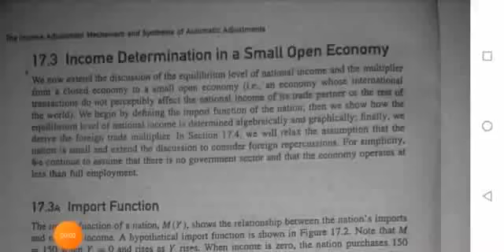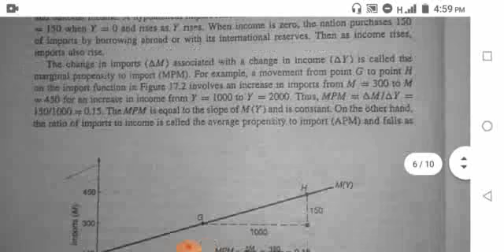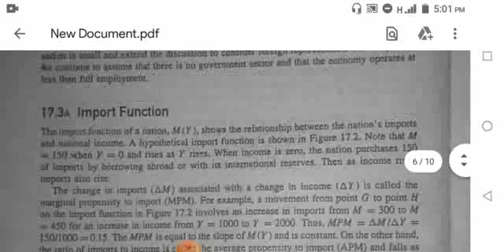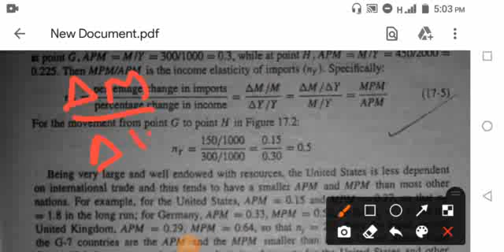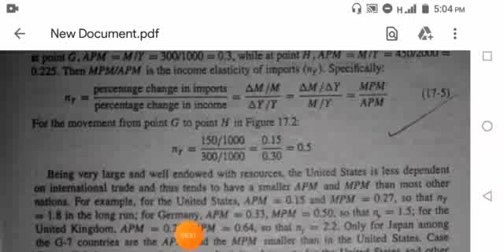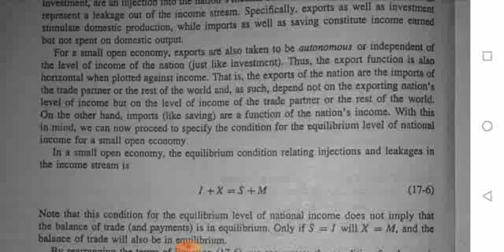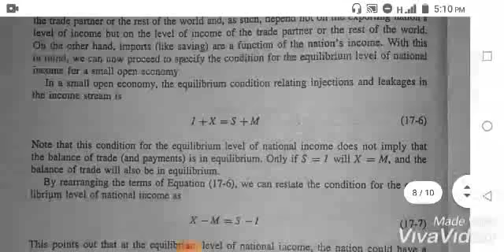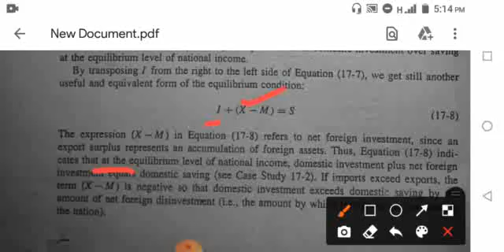International eco,smstr 7,lectr 6,part#3